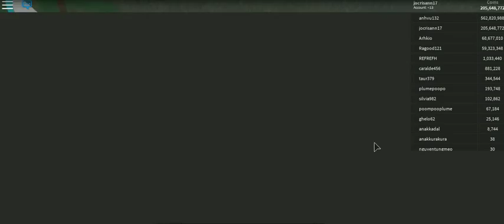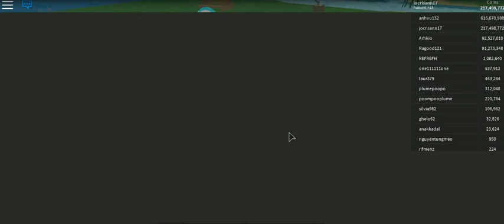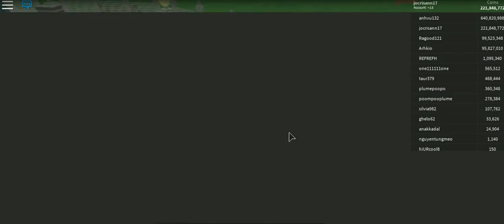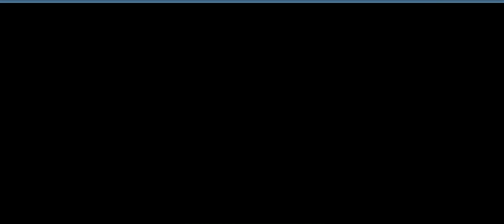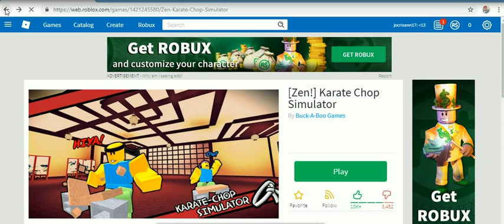katana simulator by marc -3